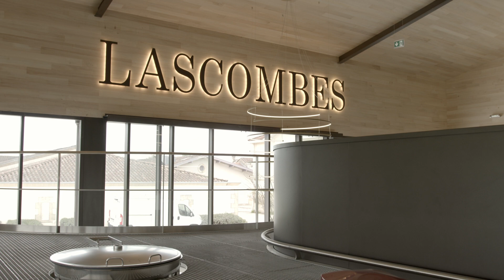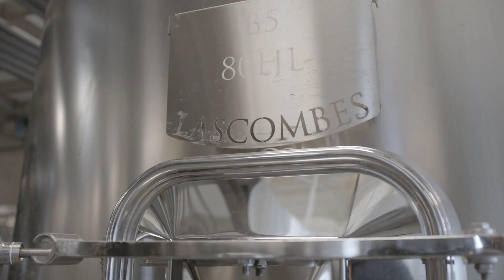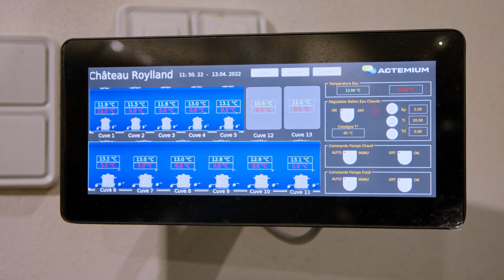The producers of top Bordeaux wines rely on ifm for the reliability of their installations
The renowned wineries Château Lascombes and Château Roylland, which produce great Bordeaux wines, have turned to Actemium Bordeaux Process to digitalise their installations.
Whether it be new installations or retrofitting existing installations, the use of IO-Link allows Actemium easy installation and maintenance while maintaining the aesthetics of the fermentation cellar.
IO-Link also offers remote diagnostics and maintenance, so producers can work without having to worry about anything, especially during the grape harvest, which is a critical time for any wine producer.
The producers also benefit from monitoring, which makes their work much easier.